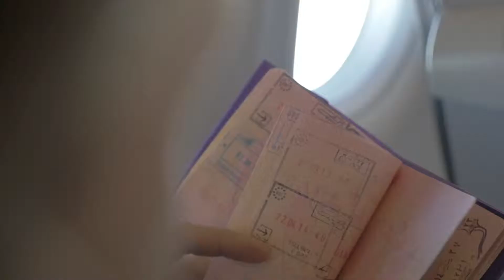MVP International 90 Second Spot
Newly created 90 second promotional spot for MVP International Athletics. Are you a team coach looking to take your students and their families on an international adventure? These guys take the pressure off your shoulders and they do all the planning for you. We're excited to help them tell their story.